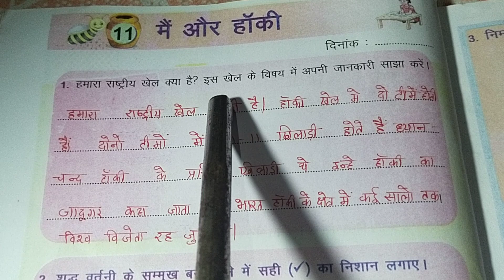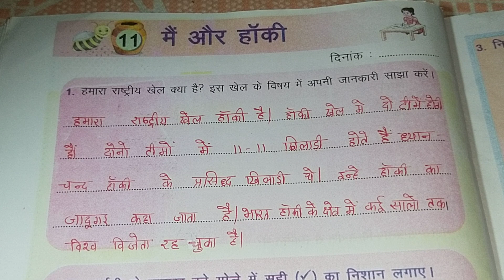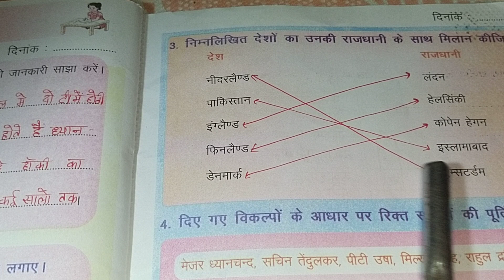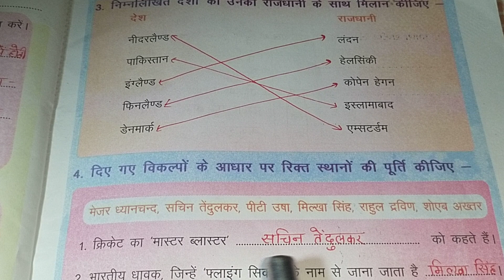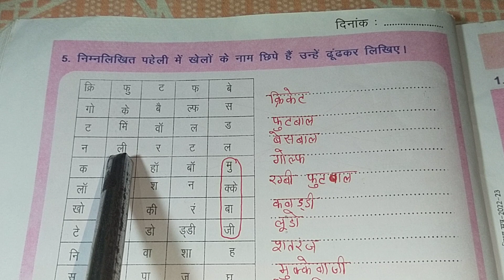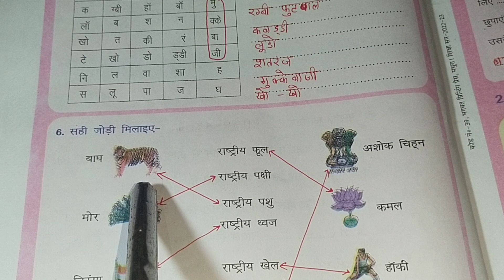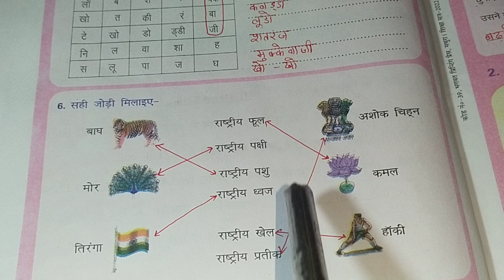Hindi Workbook Class -5Lesson -11/हिंदी कार्यपुस्तिका कक्षा -5पाठ -11मैं और हॉकी सम्पूर्ण हल )